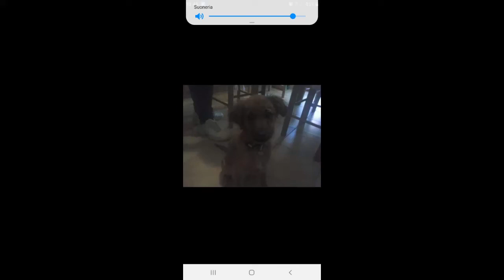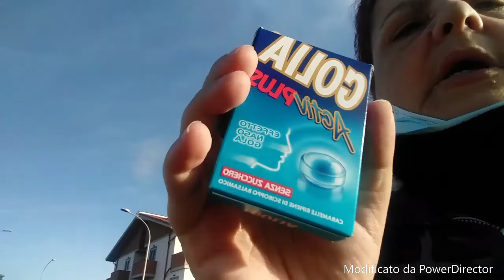vlog insieme ogni persona deve fare la loro roberta fiorellino